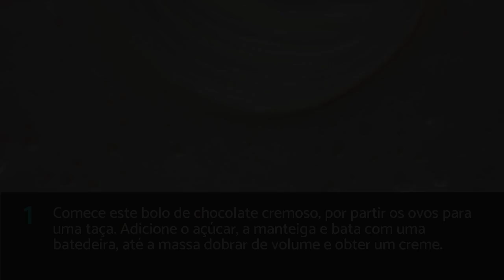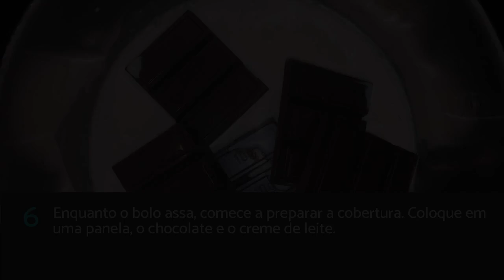Bolo de chocolate | Fácil | Cremoso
Bolo de chocolate é um clássico que agrada grandes e pequenos. Hoje trago para você uma receita de bolo de chocolate cremoso. Continue lendo o passo a passo do TudoReceitas.

INGREDIENTES:

· 5 Ovos
· 1 Xícara de Chocolate em pó (mal cheia)
· 1 Xícara de Cacau em pó

Cobertura:
· 1 Caixa de Creme de leite
· 1 Tablete de Chocolate